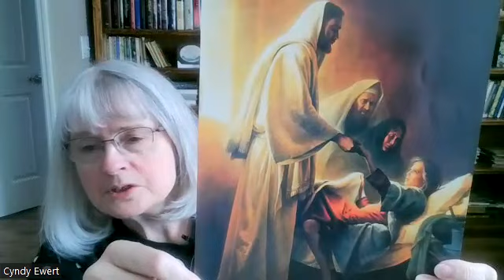Jesus Blessing Jairus's Daughter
stories with grandma, One of Jesus's miracles, raising the dead